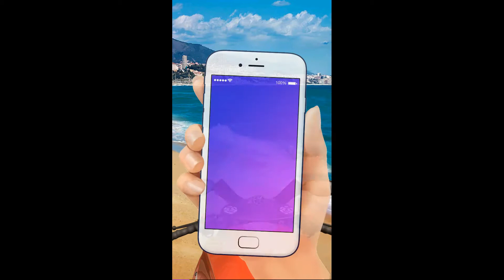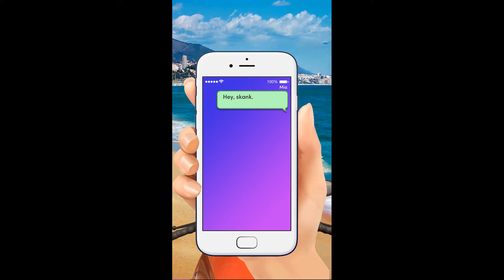Chapters: Interactive Stories - Calendar Girl Chapter 2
Paired up Like Socks
Mr. January is not at all what you expected. Why does someone like him need to hire somebody like you?